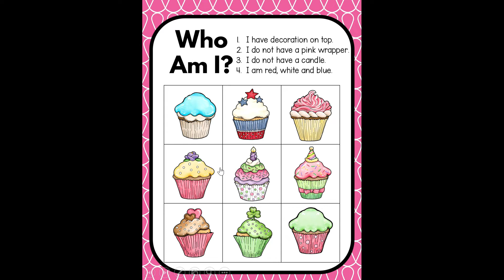Who Am I Cupcake Game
This adorable game combines midline crossing, visual motor skills, and problem solving. This game can be played in a digital manner or print and play.